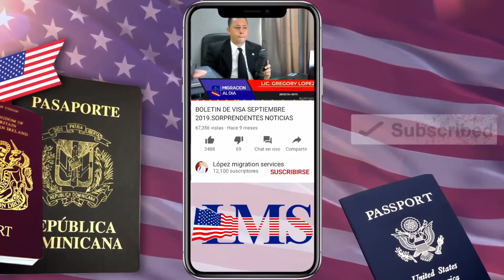PRIMEROS 100 DIAS DE JOE BIDEN COMO PRESIDENTE EN ASUNTOS MIGRATORIOS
El único propósito de este vídeo es brindar información general. Lopez no pretende ser una garantía, o predicción respecto al resultado de cualquier representación hecha por el Lic. Gregory López. La información en los vídeos de este canal no constituyen una garantía respecto al resultado de su asunto legal. Los resultados pueden variar dependiendo de los factores o circunstancias individuales de su caso. El contenido y la información en vídeos de youtube.com/ lopezmigrationservices no deben ser tomados como un consejo legal por algún individuo, caso o situación. Recibir o ver la información en este sitio de Internet no pretende crear una relación de abogado-cliente. NO SOMOS ABOGADOS DE INMIGRACIÓN DE LOS ESTADOS UNIDOS, solo somos Preparadores de aplicaciones, agentes de viajes y gestores de procesos migratorios que trabajamos fuera de los Estados Unidos, asistiendo a alicantes que necesitan apoyo con ciertos aspectos técnicos de un proceso.